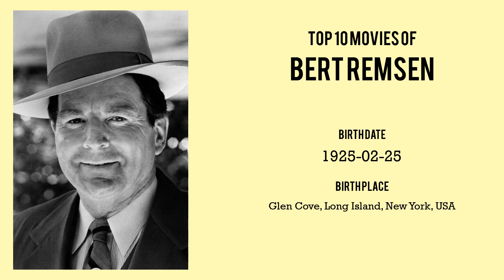Bert Remsen Top 10 Movies of Bert Remsen| Best 10 Movies of Bert Remsen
Top 10 Movies of Bert Remsen

Find the list of top 10 and best movies by Bert Remsen
Flesh & Blood
Dead Ringer
McCabe & Mrs. Miller
Inside Moves
Places in the Heart
The Player
Nashville
The Death Squad
The Sky is Falling
I Married a Centerfold

Pl. Comment down your favorite movie of Bert Remsen